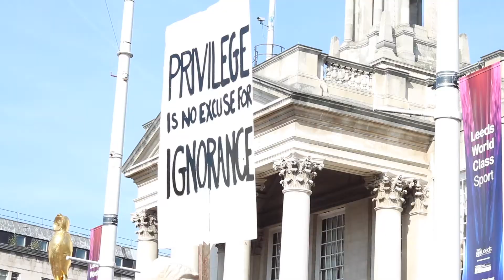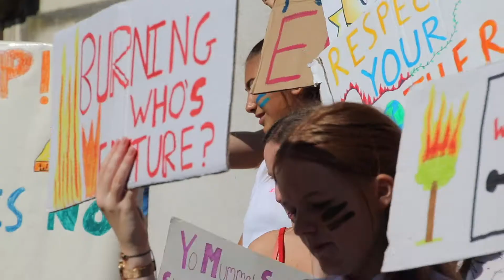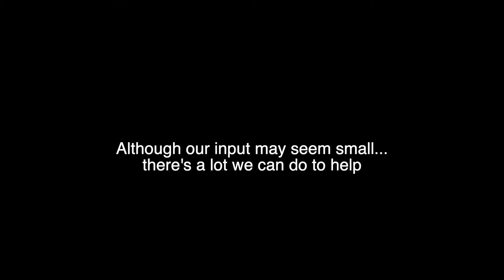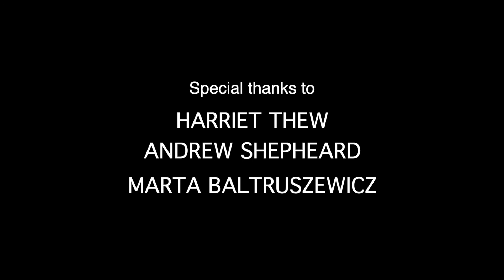Climate Strikes: Short Documentary by Helen Levesley [Award Winning Short Film] - EPQ (Full Marks)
This is a short documentary that focuses on climate change, the younger generations response and the youth climate strikes. Special thanks to Leeds University's Environment department for the collaboration. The aim of my EPQ was to produce a short documentary about the current youth climate strikes. I learned the stages of filming, editing, and producing this artefact and it was given a Grade A* by the AQA Exam board.

ABOUT:
The youth of today react to the growing climate crisis in a way which no one could have predicted: September 20th, 2019 marked the largest climate strike on record. This documentary covers the opinions of the young protestors as well as the science behind climate change. Most importantly, researchers and specialists explain what we can do to change the trajectory of this growing issue.

Let me know if you are interested in how I created this short film or how I got graded for my EPQ project.